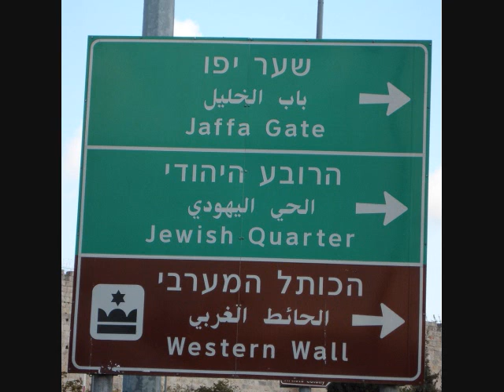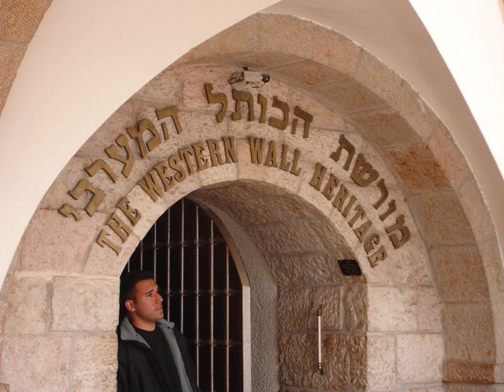yerusalem shel zahav-images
pictures by bev jaffe